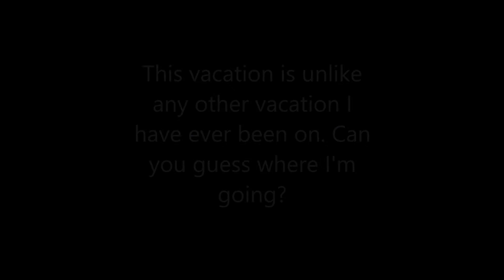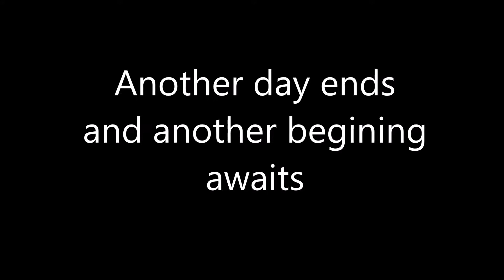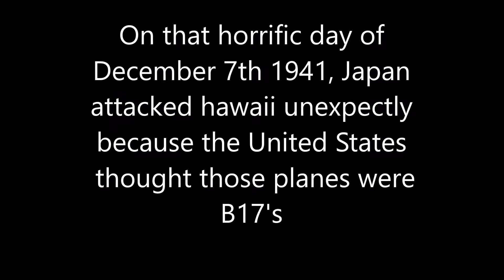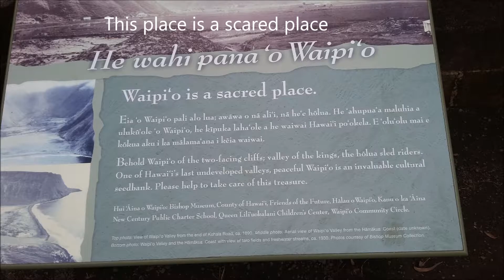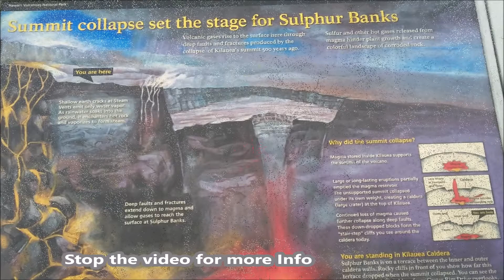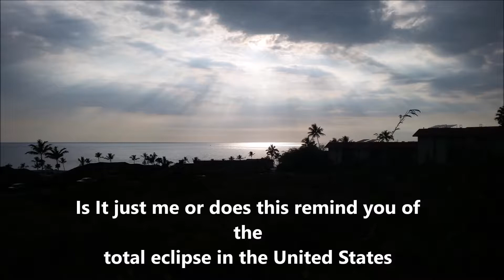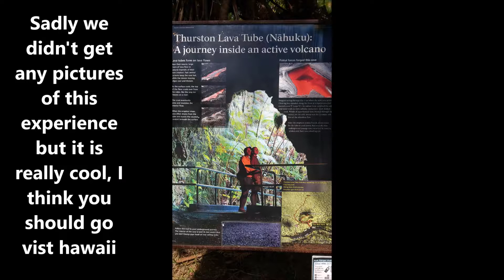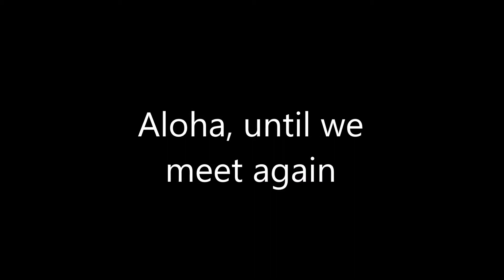My Vaction video of 2017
This is my Vacation video of 2017, I hope you all enjoy.
                                          Shout out series rules
2. Stay active on Darkknight5214’s channel by liking, Viewing, and commenting.
3. Write an explanation on why you want your channel to be on the shout out series.  Regardless you must complete the google form
OR
If you already turned in a google form simply click on the Can’t find your channel form

Artist: Ardi Rida

Song: Dream's Ship [Top Shelf Sounds Release]
Artists: Quanta

Artists: Vansko

Song: Everlasting
Artists: Marin Hoxha & CryJaxx

Artist: Tifgy

Song: Outerspace [Rewind Remix Release]